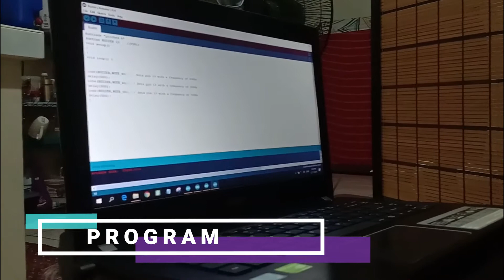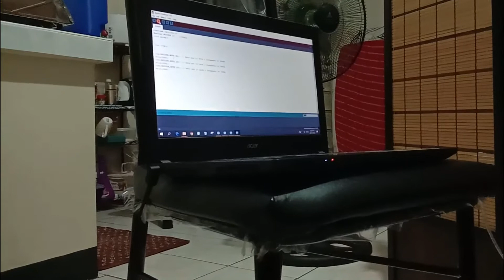07 Basic Alarm